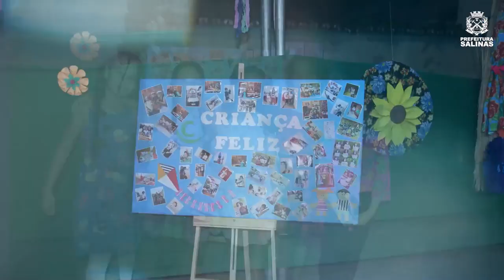SOCIAL A FESTEJAR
A Prefeitura de Salinas, por meio da Secretaria de Desenvolvimento Social e Políticas Públicas, realizou o evento SOCIAL A FESTEJAR.

🎉 Confira o vídeo: